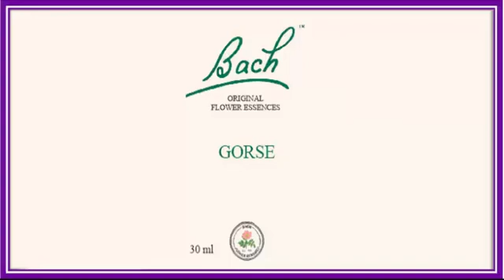13 Gorse Aulaga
Una Serie de videos para que aprendas flores de bach
13. Gorse (Aulaga)
Contestaremos todas tu dudas

Programación Semanal del Canal

Lunes Agradecimientos
Martes Sonidos Terapéuticos
Miércoles Iridología
Jueves Flores de Bach
Viernes Terapias Alternativas
Sábado Movimiento Celular
Domingo Reflexiones
Cualquier día podemos subir temas que los suscriptores solicitaron